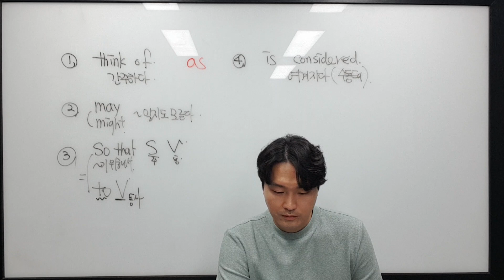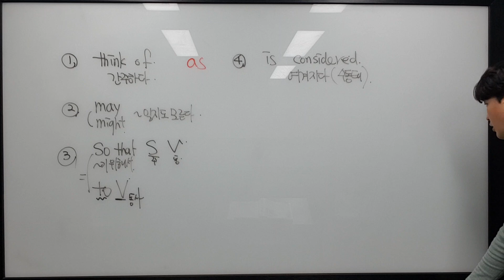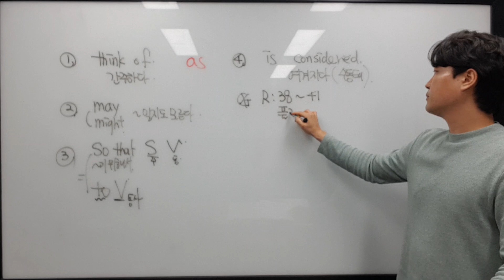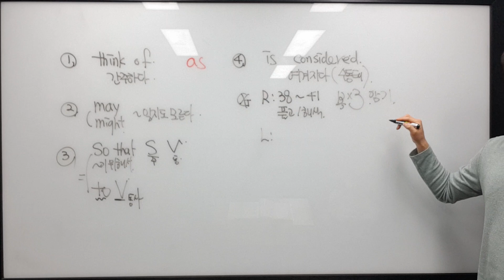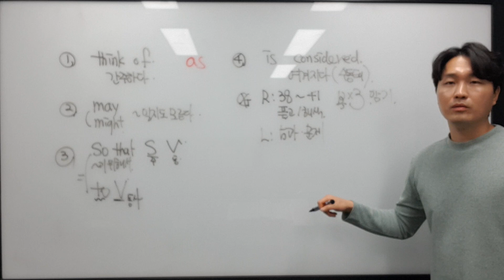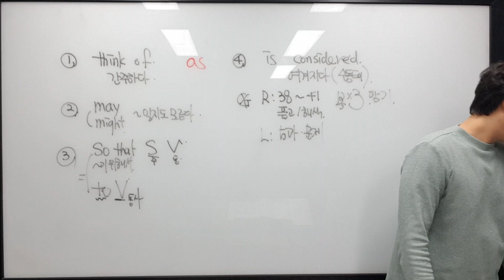2월 8일 수 초6 리딩 강준호 2